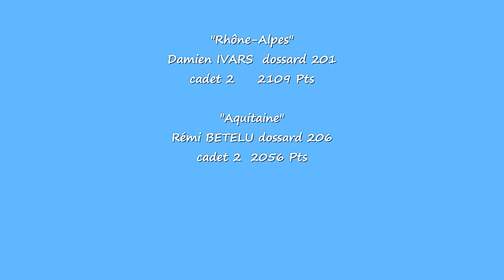Damien IVARS - Rémi BETELU (momo rétro)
Championnat de France des Régions CADETS 2014  1/2 finale   Rhône Alpes / Aquitaine  à Ceyrat le 2/5/2014